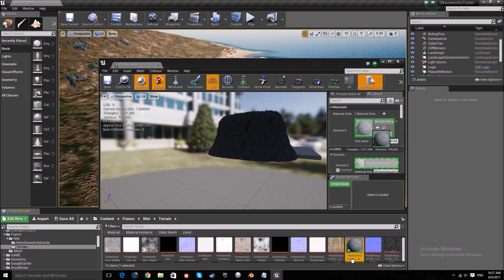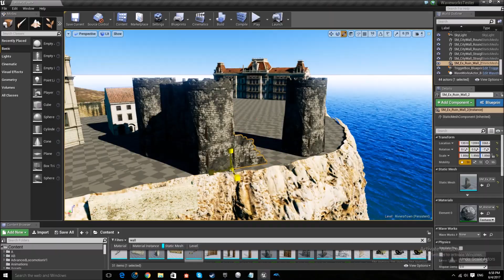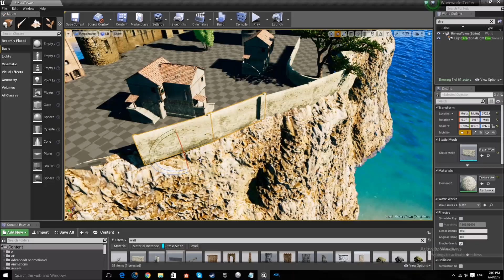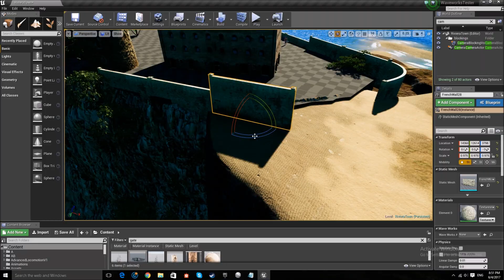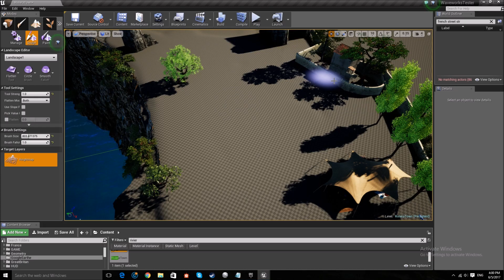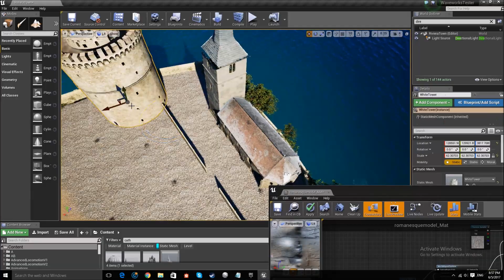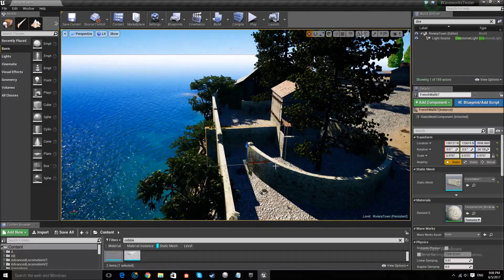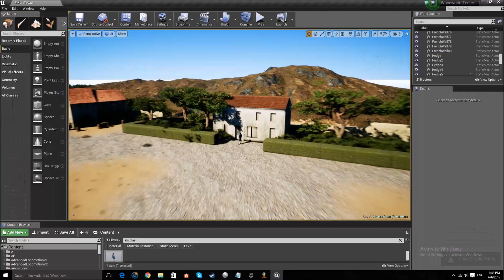UE4 Level Design Timelapse - French Village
This was a quick village environment created for my game Lands Unknown an open world RPG set in the early 1800s.

Total time to create was about 4-5 hours.

Some assets I created myself and others are CC-0 models from the internet. None of the assets were purchased.